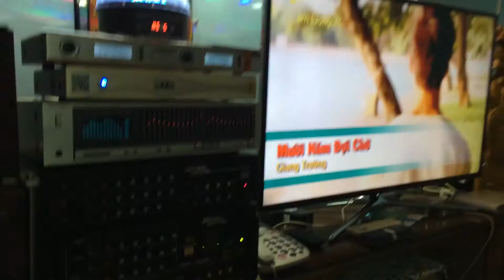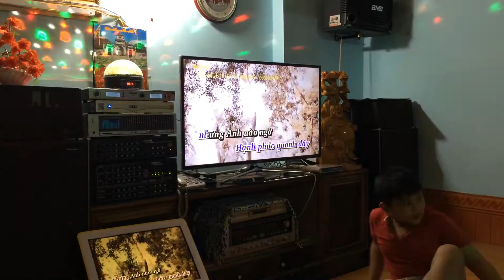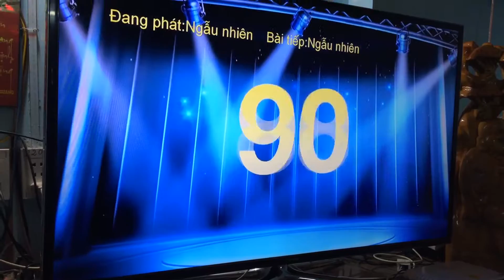Muoi nam doi cho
Thu Hà